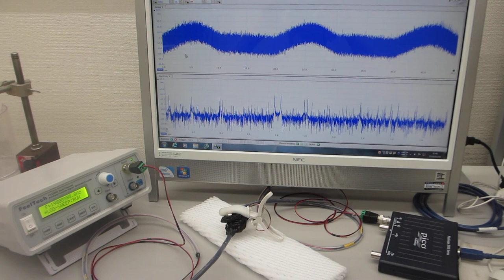‹統計的な考え方›を利用した「超音波プローブの伝搬特性評価技術」（オリジナル超音波プローブのダイナミック特性を評価する実験）